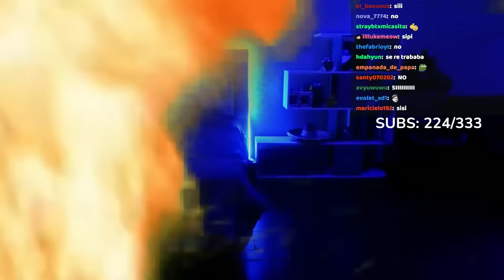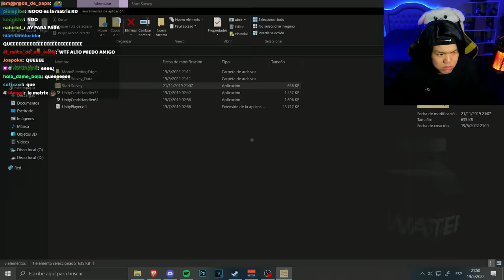el juego que te doxea *literalmente*